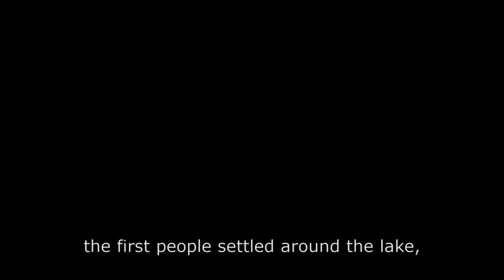Tiefensucht - Below the Blue Pre-Trailer English Subtitles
Pre-Trailer of the short Movie "Tiefensucht" directed by Florian Fessl.
Cast: Mirko Roggenbock, Thomas Mraz, Reinold Tischler